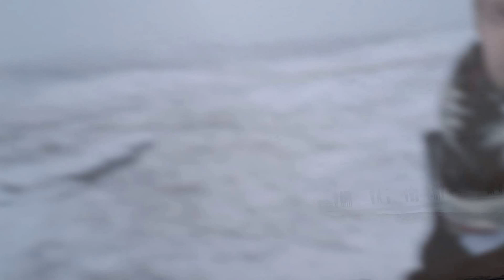iceland reykjavik 2016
just a video showing some of the things that I got up to in Iceland. This including the golden circle and the blue lagoon. I was hoping to take more videos but I wasn't there very long

I hope it gives you a taster for Iceland in the winter and what you may expect